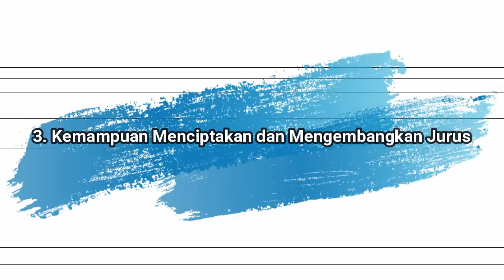Inilah Bakat & Kemampuan Yang di Turunkan Dari Sang Kakek Minato Namikaze